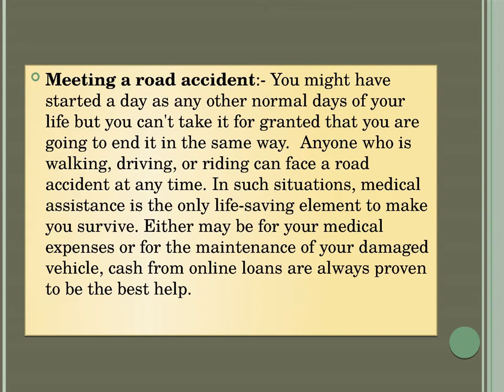7 Unexpected things to do with cash from online loans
Online Loans are most important and helpful when you are in emergency.we may say no other option become as easy as loans online to overcome those urgencies. In an ideal world, we would all have enough money to pay for life's unexpected surprises. Unfortunately, that is not always the case. If unforeseen expenses come up, an online personal loan can be the way to lead you out of those troublesome circumstances.
For More info Unexpected things to do with cash from online loans read this blog